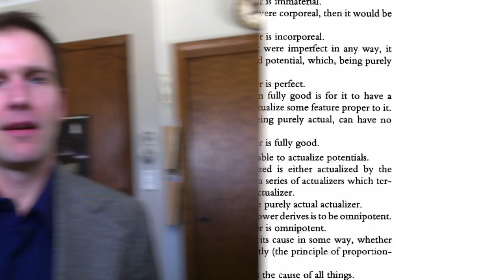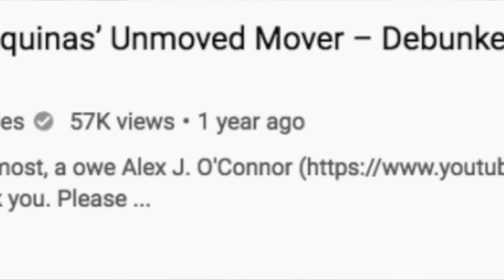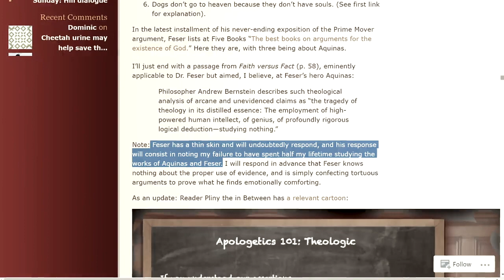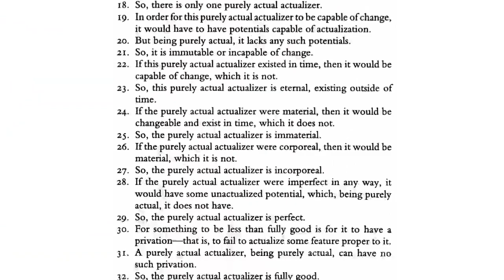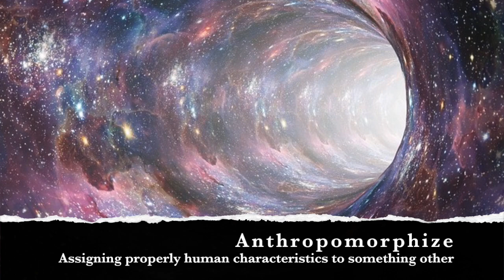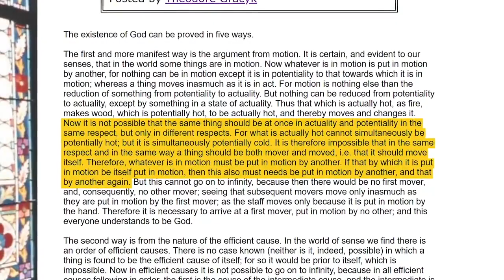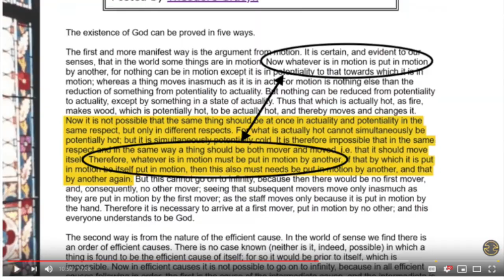"The Unactualized Actualizer Debunked" Debunked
A response to Rationality Rules' "Ben Shapiro calmly EDUCATED by Stephen Woodford"  As a philosopher, Mr. Woodford still has a ways to go.

3:03 - Too many premises!
7:03 - Woodford knows he will be accused of not understanding the argument
8:20 - Unmoved mover = noncontingent contingency!?
9:35 - Woodford's treatment of premise 1 and 2
11:36 - Inductive reasoning vs. deductive reasoning
15:22 - Woodford's treatment of premise 3
21:24 - Hierarchical/temporal sequence distinction
23:15 - Doesn't support theism
24:08 - Conclusion

Rationality Rules, run by Mr. Stephen Woodford, is a YouTube channel devoted to debunking the religious and supernatural with slick videos that calmly explain the unreasonableness of many spiritual claims about science, culture, and philosophy.  One thing I like about Mr. Woodford’s videos is that he parses an opposing argument into the raw premises and tries to succinctly explain where there is a breakdown in the reasoning of the arguments.  These days, when it seems that rational discourse between people who disagree is all but lost, the format of looking into the premises of an argument and addressing the reasoning is a welcome respite.  But, while I applaud Mr. Woodford for his initiative and call for right reasoning, the misconceptions and logical errors exhibited in his videos make it abundantly clear that as a philosopher and logician he still has a ways to go.  This is plain to see in one of his most recent videos, Ben Shapiro calmly EDUCATED by Stephen Woodford, where Mr. Woodford proposes to “debunk” Aquinas’ Unmoved Mover.  Unfortunately, he only succeeds in showing his inability (or unwillingness) to take Aquinas’ position seriously.  He repeatedly mischaracterizes the justification for Aquinas’ premises and even, at times, commits the very fallacies of which he wrongfully accuses Aquinas.  While it is not clear if these objections to the First Way spring from honest ignorance or willful reluctance to study the argument on its own terms, such unfounded criticisms cannot go unchallenged.
Mr. Woodford says he “[cares] about what’s true” and I’d like to think that he is sincere.  But it is hard to reconcile that with his willingness to dismiss the arguments of one of the most influential minds of the past 1,000 years with such frivolous objections, to say nothing of the injustice done to the viewers who may walk away thinking they understand of Aquinas when they really do not. Sharp guy though he obviously is, Mr. Woodford is not debunking Aquinas- he is contending with a mere caricature.  Every one of his points indicates a failure to take Aquinas’ proofs seriously, and all the thought and tradition behind them.  One can only speculate whether this springs from cursory readings of preselected portions of the Summa on his own or poorly trained teachers who convinced him that such shallow analyses of Aquinas were acceptable (a grave disservice to Woodford as well as Aquinas).  Does Woodford really think that he is pointing out fallacies that Aquinas and everyone since have overlooked until now?  Has he ever considered the possibility that the problems he sees are not with the premises themselves but with his own incomplete understanding of them?  Certainly, in seeking the truth, rationality is essential, but without some humility, you may find yourself as the guy who “fancies he knows something, although he knows nothing.”4 Every student has to take some things on the word of his teacher in the beginning and only comes to see them for himself later on, which is why it is so important to choose good teachers!  And as a teacher, Mr. Woodford is doing his viewers and Patreons no service, either in knowing what’s true or how to find it, in trying to persuade them to dismiss Aquinas with such flippancy.  As a fellow lover of truth, I urge Mr. Woodford- if you have not seriously studied Aquinas, “better to remain silent and be thought a fool than to speak and to remove all doubt.”

"By the use of [Aquinas’] works a man could profit more in one year than if he studies the doctrine of others for his whole life.” -Pope John XXII

Check out The Higher Grounds if you are interested in an introduction to philosophy in the tradition of St. Thomas and Aristotle.  You don't have to agree with it, but at least you'll an accurate sense of what that view entails!